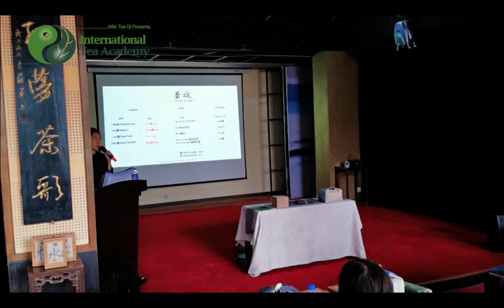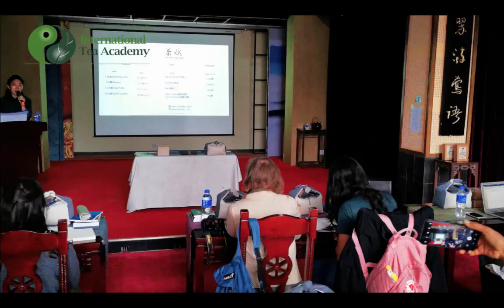What Teashop owner says about ITA Certified Tea Sommelier Training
Check out one of the popular teashops from the US what's the owner says about our ITA Certified Tea Sommelier Training.